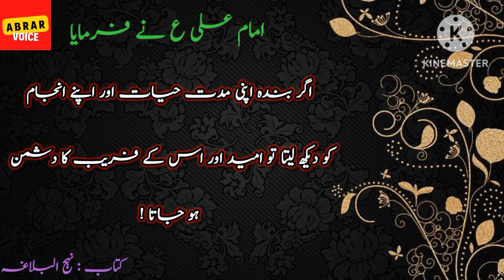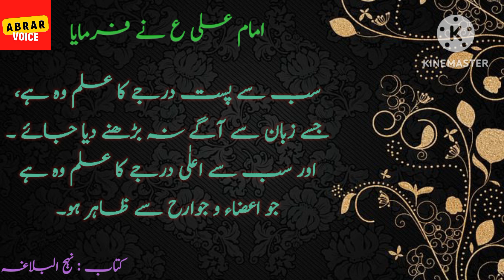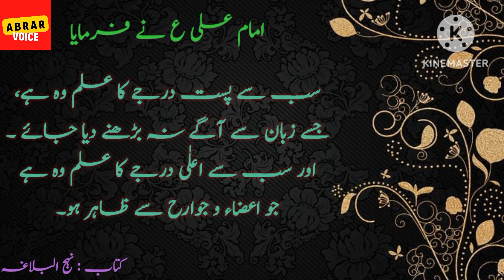Hazrat Ali Kay Aqwal | Hazrat Ali Kay Khutbat | Quotes of Hazrat Ali | Islamic Quotes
Assalamualikum,  I'm Abrar, You will find good videos from my channel, Need your special support  👇 Please.

hazrat ali
hazrat ali kay aqwal
hazrat ali ke aqwal e zareen in urdu
hazrat ali ka khutbat